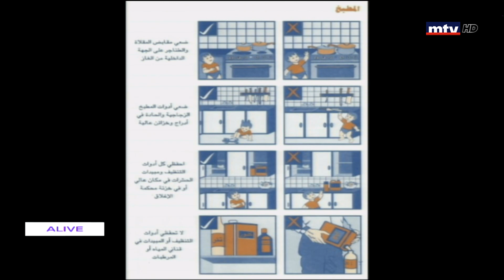Sante - 16/06/2020 - الحوادث التي يتعرض لها الاولاد في المنازل - بيار معوض